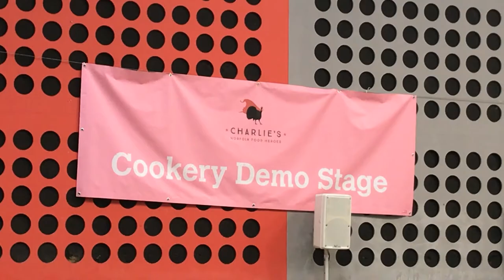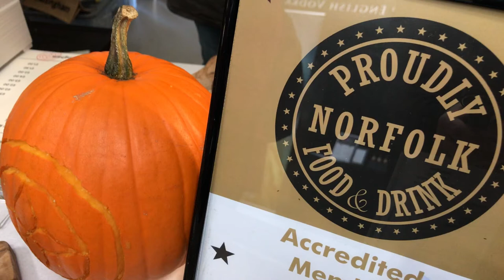Norwich Porkstock 2017 - Norfolk Showground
Porkstock is all about having lots of fun while celebrating Norfolk produce.  Held at Norfolk Showground, near Norwich. This family fun event helps to raise as much money as we can for the children's charity Nelson's Journey.